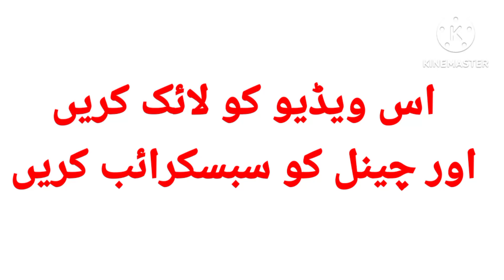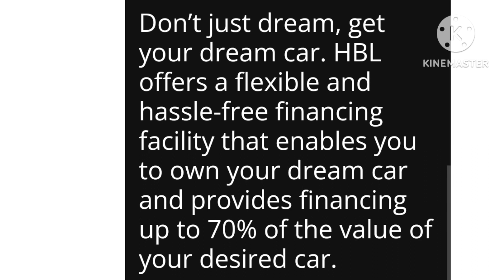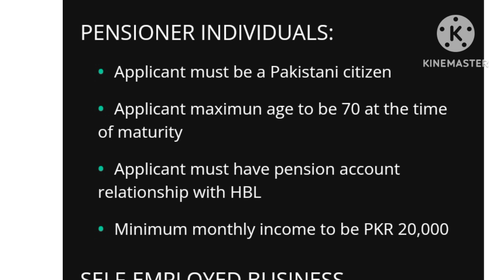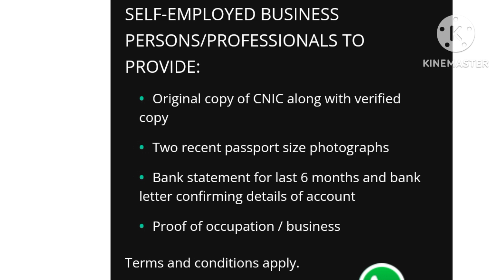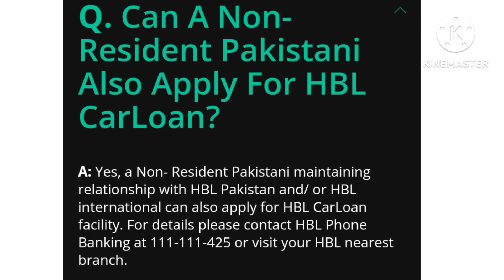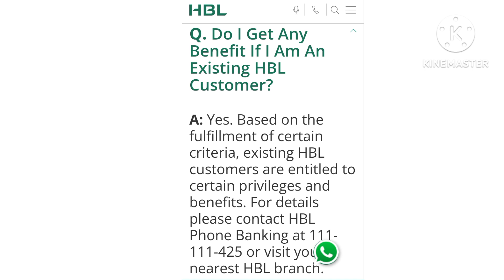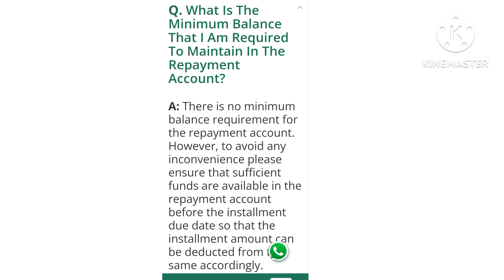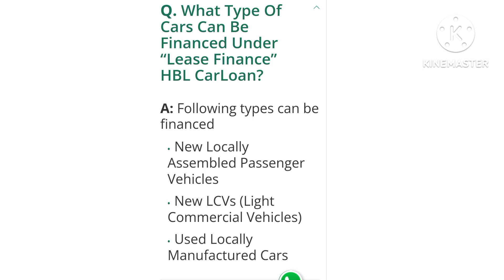habib bank car loan 2023 I habib bank car loan scheme I habib bank car loan scheme 2023 I habib bank